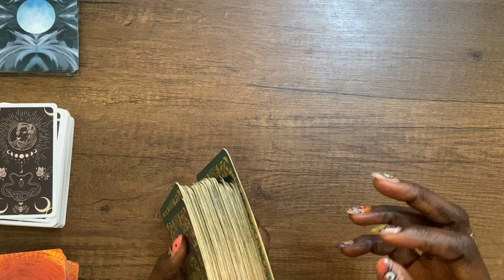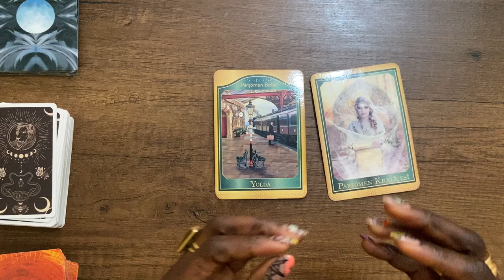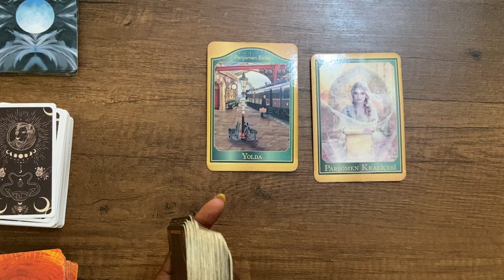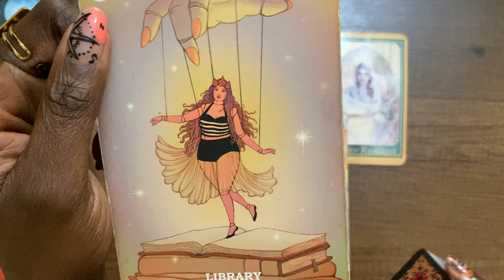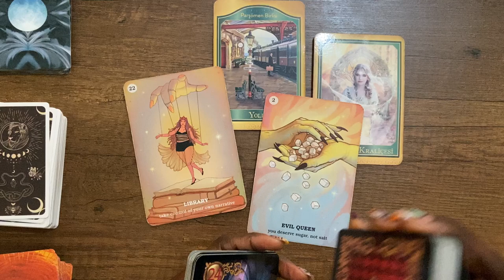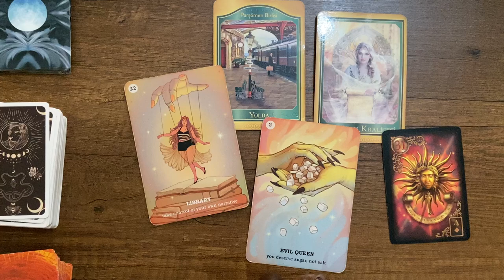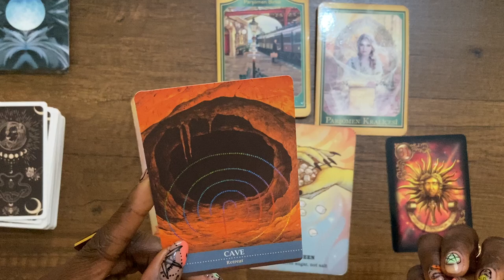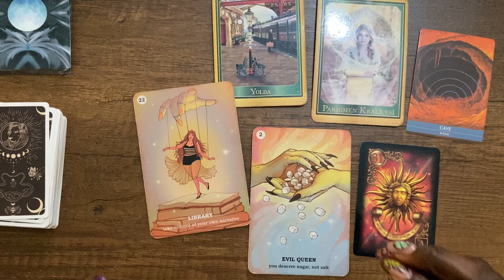No-Contact Situation: Resolution & Union Happening FAST! 31 Days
If this reading found you, know that you are exactly where you need to be and doing what you need to be doing to call in the actualization of this divine union. This is a message channeled for a specific collective of divine feminines and divine masculines. If you hadn't been doing the inner work. this reading will not find you. This video is proof that you are ready for this union you have been praying for.